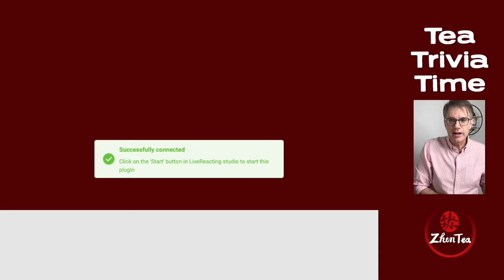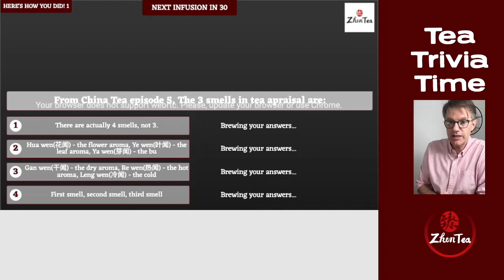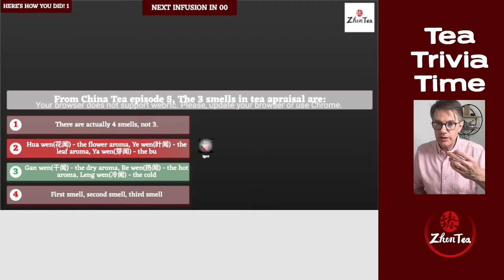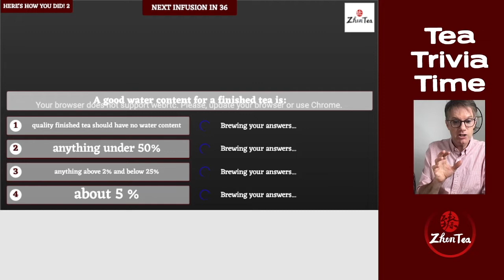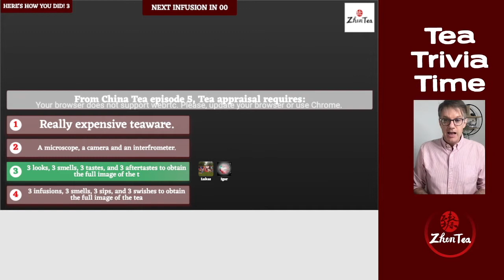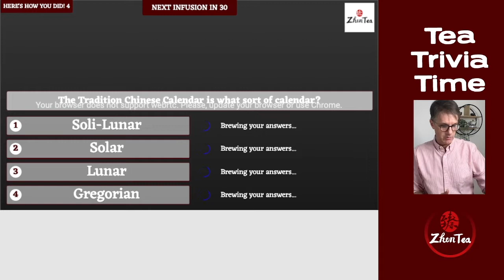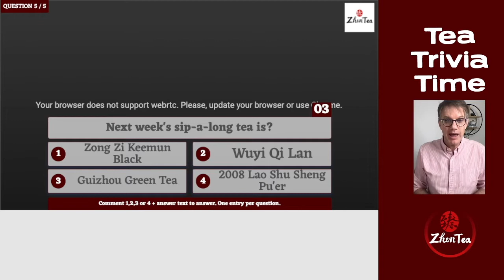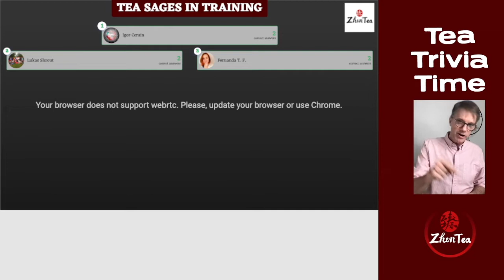The Classic of Tea - Lu Yu | Sunday Tea Book Season 2 ep.5 | Sip-a-long - Long Jing Black Tea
The Classic of Tea, written by Lu Yu in the 60s and 70s of the 8th century (about 1200 years ago), includes 10 chapters explaining tea’s origin, tools, production, utensils, boiling, drinking, history, growing regions, and how to simplify and pictorialize. This was the first book, or treatise, dedicated to tea and inspired many more that followed his work. In the classic of tea, Lu Yu systematically summarized tea history, knowledge, and practices from before his time, making it a solid reference for us modern people to study the ancient history of tea.

With this season of Sunday Tea Book, we're hoping to connect modern with ancient, read beyond the words, explain the culture and the time difference and learn helpful information about today’s tea.

- Tang Dynasty and Tea | Getting ready for Sunday Tea Book | The Classic of Tea by Lu Yu

- link the exact spot where I mention Mr. Wu. This guy is one of my heroes!

❤️Timestamp
00:00 Intro
08:39 Tea Trivia Time
19:17 Learning notes of The Classic of Tea by Lu YU Chapter 3 - part 1